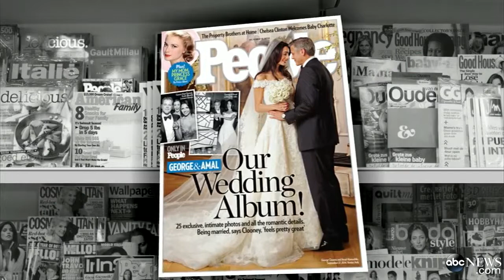1st Photos From George Clooney's Wedding